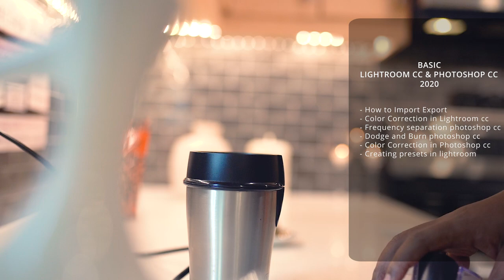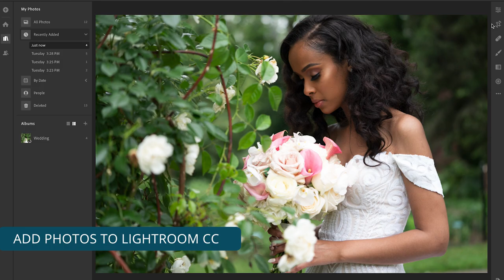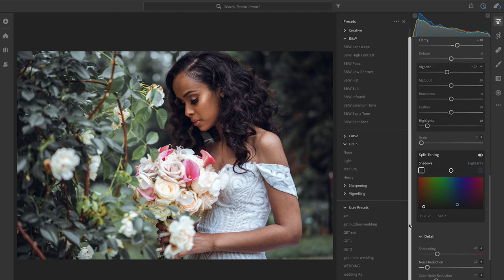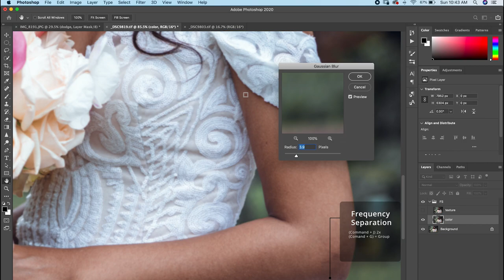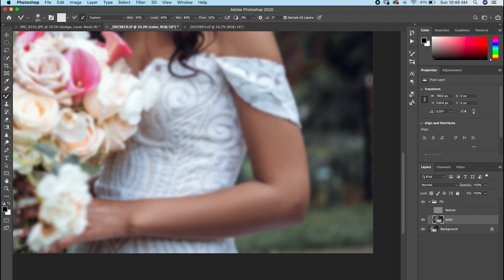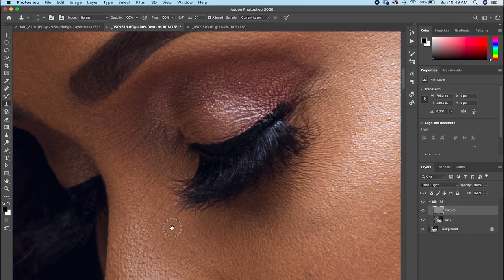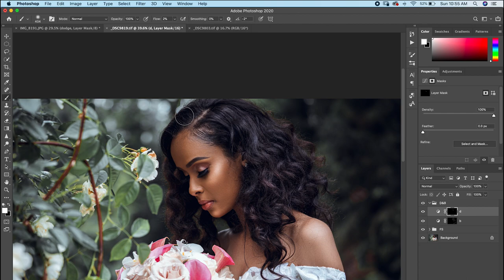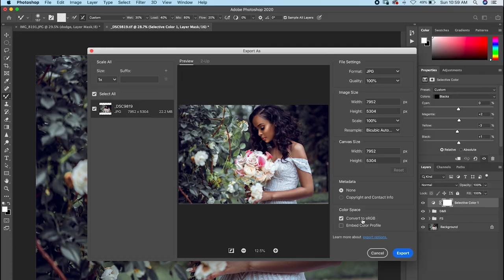How to Edit Wedding Photos Like a Pro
- How to Import & Export photos to the Lightroom & Photoshop.
- Basic White balance & colour correction.
- Blemish removal
- Basic Frequency Separation.
- Dodge & Burn.
- Creating your own Preset and
how to apply them